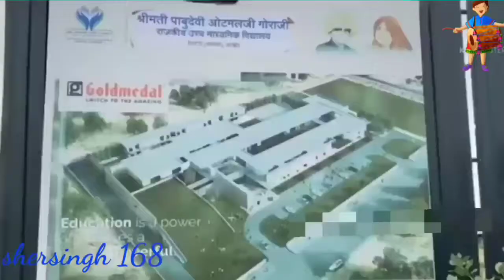my village show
my village